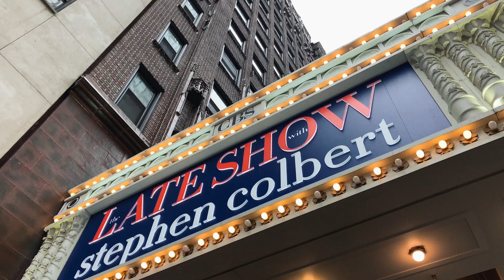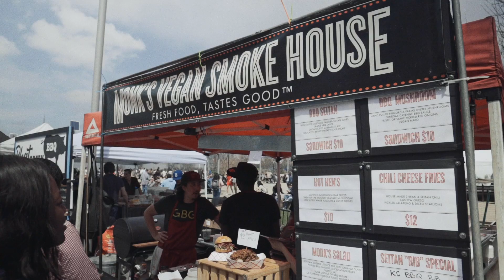Stuck on Roosevelt Island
My Gear:
Camera used for this video